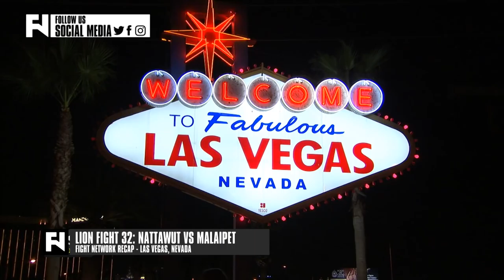Lion Fight 32: Nattawut vs. Malaipet - Fight Network Recap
- Fight Network recaps Lion Fight 32, which we aired LIVE Fri. Oct. 21, 2016 featuring Jo Nattawut's short-notice victory over Malaipet Sasiprapa to claim the middleweight title, plus more.